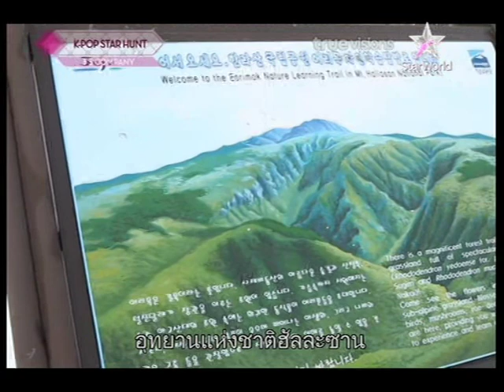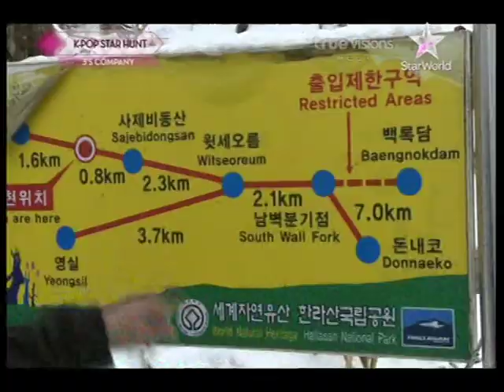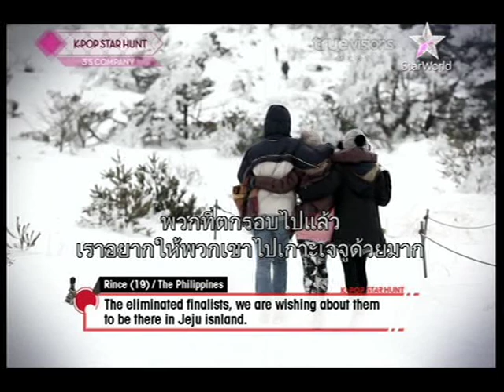[Thaisub] TVN Kpop Star hunt (EP7) [2/9]